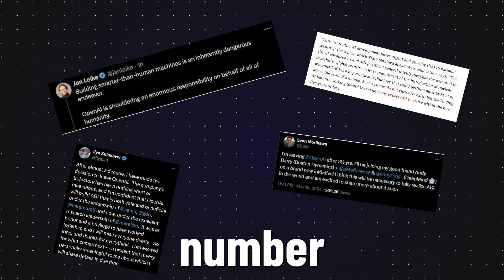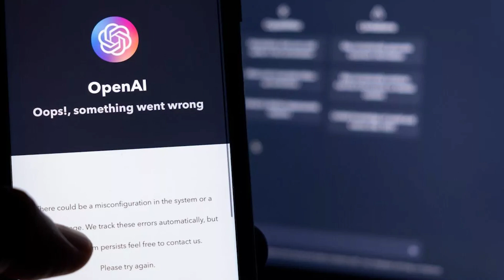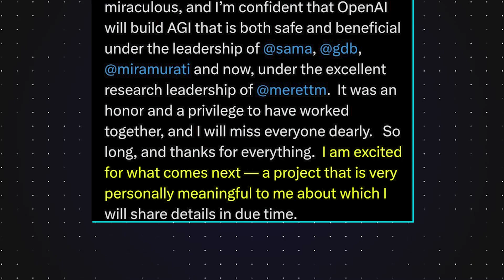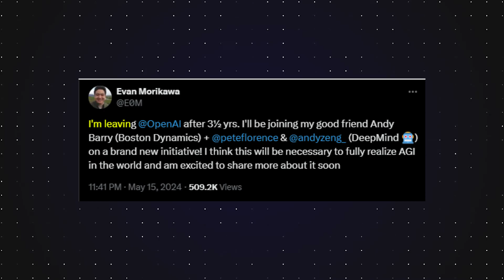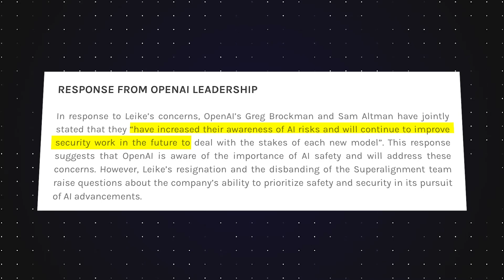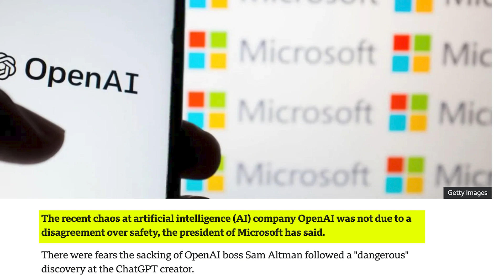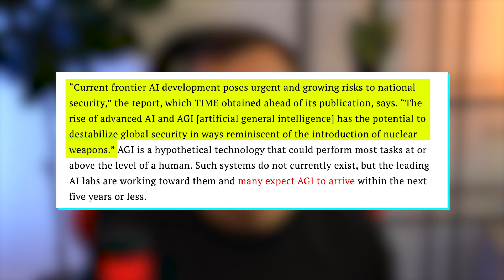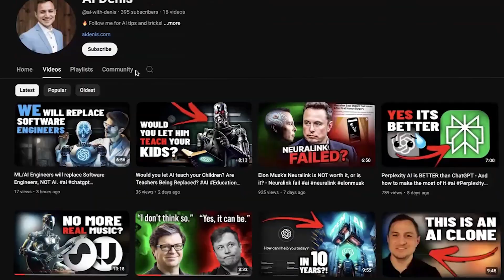STOP using ChatGPT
What is going on? Wasn't OpenAI all about privacy and safety? What happened? Well... just watch this and you tell me what we should think...
This is REALLY concerning...

OpenAI CANNOT be Trusted?

What is OpenAI?
OpenAI is an American artificial intelligence research organization founded in December 2015, researching artificial intelligence with the goal of developing "safe and beneficial" artificial general intelligence, which it defines as "highly autonomous systems that outperform humans at most economically valuable work

ChatGPT is a sibling model to InstructGPT, which is trained to follow an instruction in a prompt and provide a detailed response.
ChatGPT is a chatbot and virtual assistant developed by OpenAI and launched on November 30, 2022. Based on large language models, it enables users to refine and steer a conversation towards a desired length, format, style, level of detail, and language.